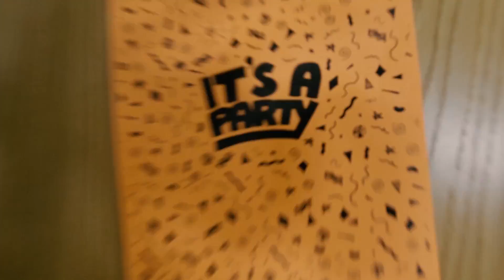What’s Right | Elementary Worship Song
Clap your hands to the beat as we learn to do what’s right, be kind, be humble and obey God (Micah 6:8 NCV). By NewSpring Worship.